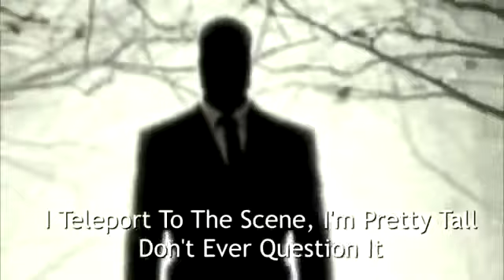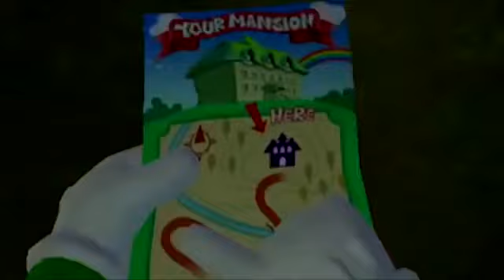Slender Man vs Luigi Epic Rap Batles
ERB Reupload